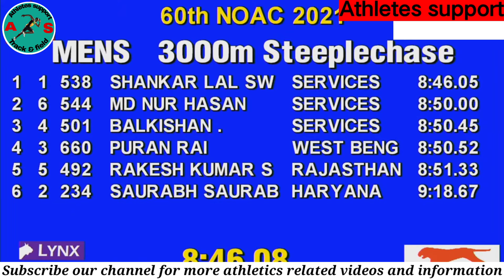3000m Men's Steeplechase Final | Shankar Lal Swami🥇| 60th National Open Athletics Championships 2021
Hello guys

**Fare use**